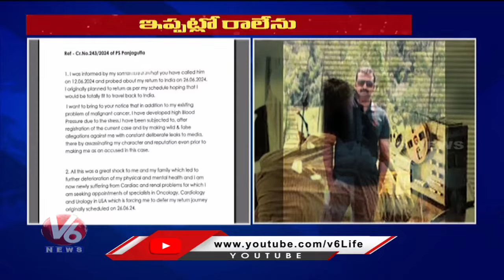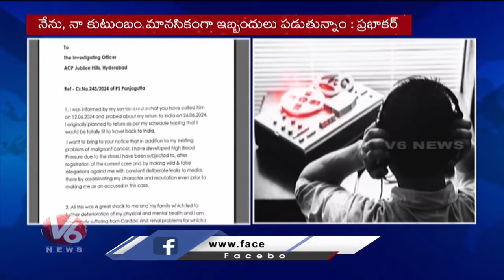Phone Tapping Updates : Prabhakar Rao Letter To Police On His Arrival To Country | V6 News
అమ్మితే ఓకే..